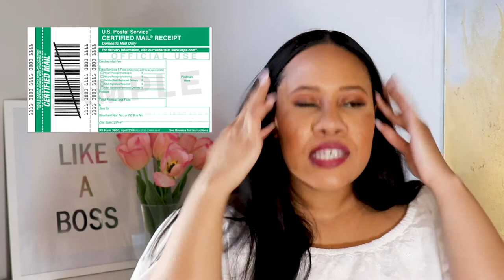How I Increased my credit score 100 POINTS in 3 MONTHS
I will give you my 5 steps on how I increased my credit score 100 POINTS in just 3 months. I also share secret information to help you get noticed by the credit bureau!